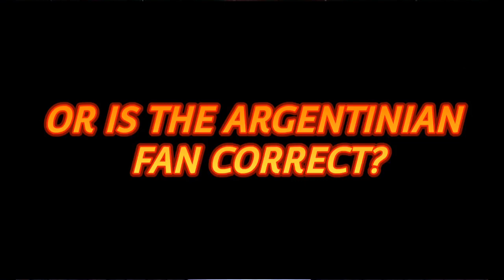Jermell Charlo Repping THE UNITED STATES OF AMERICA!!!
Jermell Charlo attacked for repping America